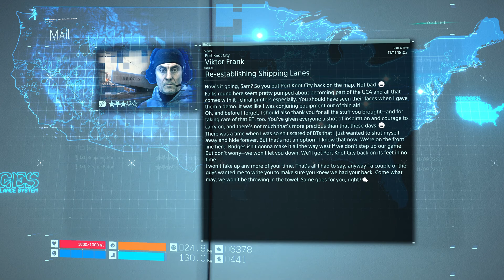gaming channel setup xbox, gaming channel setup ps4, gaming channel names,